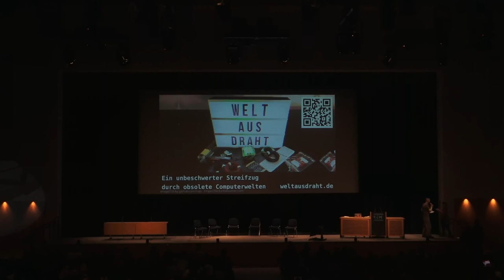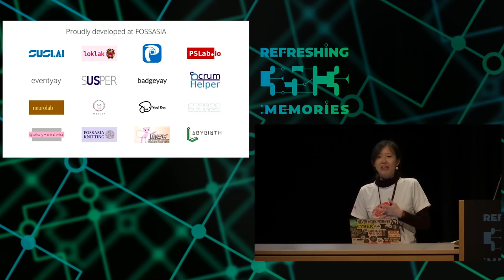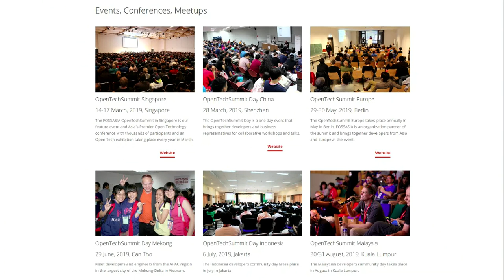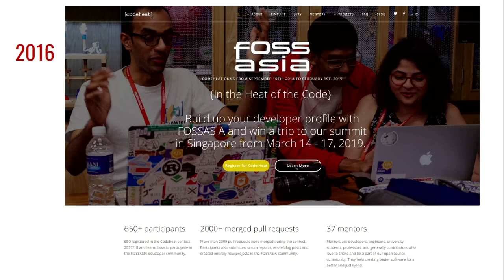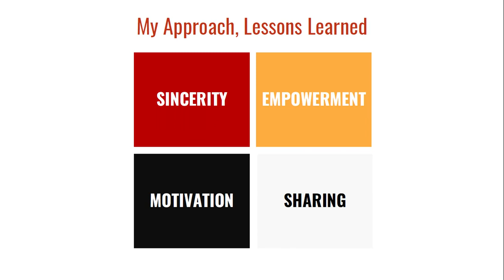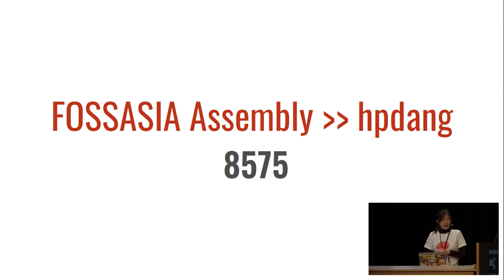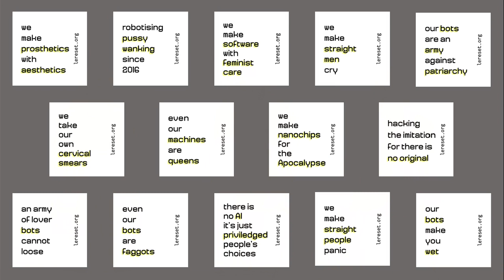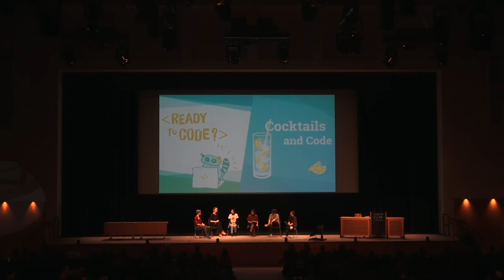35C3 - Feminist Perspectives - traduction française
Inclusive and Diverse Spaces and Communities

A variety of initiatives aims at encouraging female engagement in the hacker and maker scene. We present there some promising approaches and key learnings in a joint panel discussion.

Hong Phuc grew up in a small town in the Mekong Delta, south of Vietnam, She could never imagine how her life went a completely different path than what she was told as a young girl.

Le RESET is a French feminist hackerspace created in 2016 by a small group of queer & feminist hackers and hacktivists. The goal was to create a space at the intersection of communities that often remain apart.

Em O'Sullivan is a former hackerspace and Maker Faire organiser. Currently, they are a PhD student researching ways to improve women and non-binary people's engagement with technology via makerspaces.

Ready to Code is a young project from Stuttgart that teaches girls and women how to code and stand up for themselves.

Geraldine de Bastion Em O'Sullivan Lena Mohr Hong Phuc Dang Le RESET feminist hackerspace